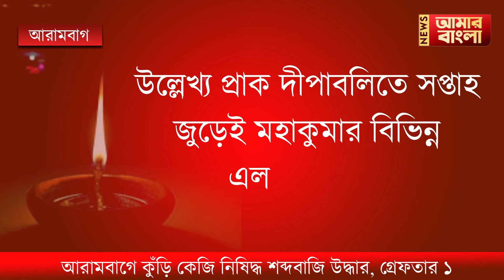আরামবাগে ২০ কেজি নিষিদ্ধ শব্দবাজি উদ্ধার, গ্রেফতার ১